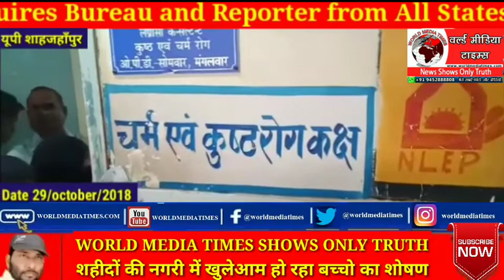शहीदों की नगरी में खुलेआम हो रहा बच्चो का शोषण